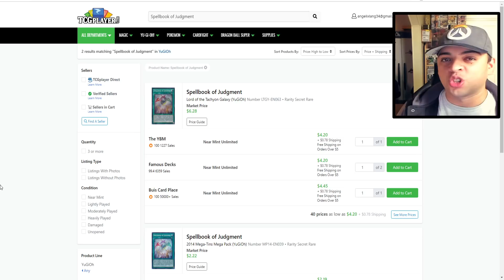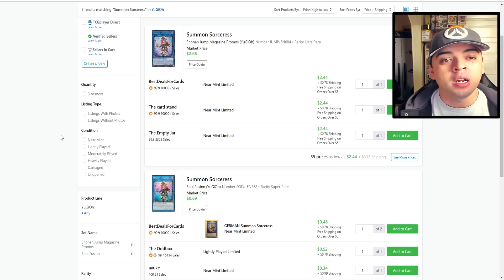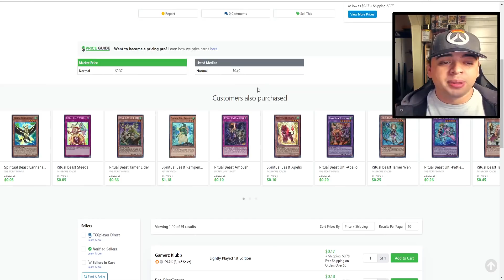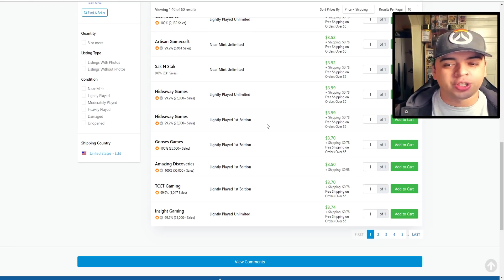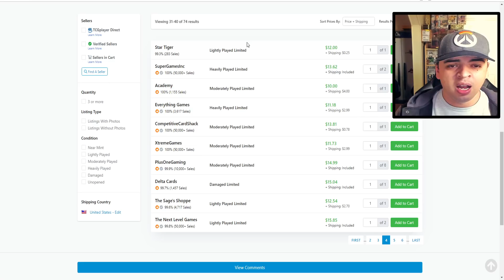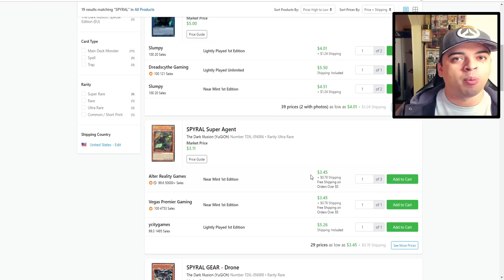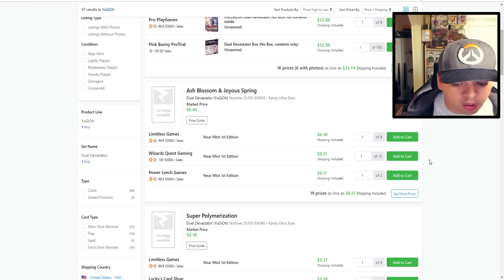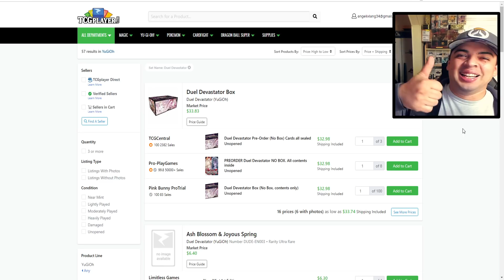Yu-Gi-Oh! KONAMI MARKET WATCH - ✅THESE BANNED CARDS CAN SPIKE! DON'T TELL NON-PAISAN'S!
CHECKOUT THIS LINK!

You can also support to this channel by ordering from TCGplayer!

 In this video we talk about banned cards that have potential to come off the banlist. With Super Rejuvenation being such a great card that is looking to get a reprint soon, its amazing that konami has not already taken the card off the banlist by now. In this market watch I go over alot of cards that have great potential and cards that can definitely have the opportunity to go even higher!